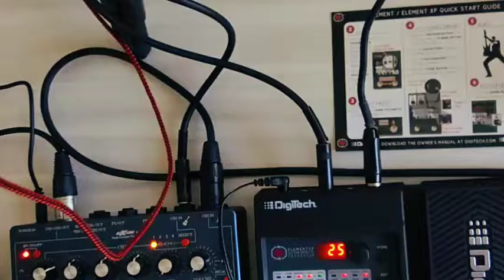里茶叔叔木吉他接电吉他效果器的实验，试试看摇滚起来？